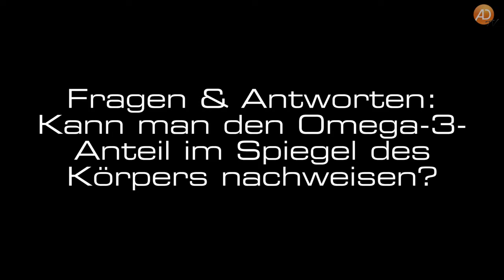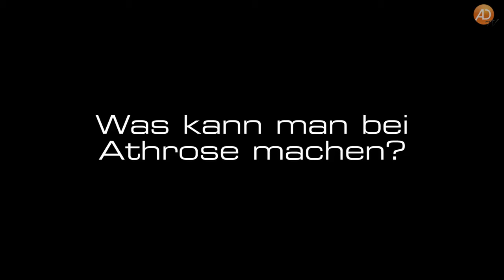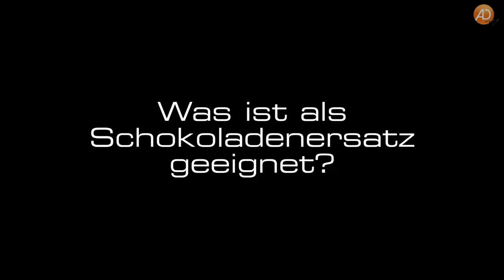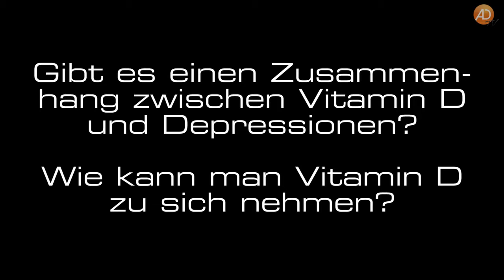Dörthe Meisel, 06. Iss dich glücklich - Fragen & Antworten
Häufig reduzieren Ängste, Stress, physischer und psychischer Ballast unser Wohlbefinden. Die Folge: die Seele streikt und der Körper leidet.

Dieses tiefgehende Seminar mit Dörthe Meisel kann Ihnen die möglichen physischen und mentalen Ursachen der Depression aufzeigen und Ansätze bieten, wie man aus der Depressions-Falle entkommen oder sich präventiv davor schützen kann. Es werden Fragen aufgegriffen und anhand neuester wissenschaftlicher Erkenntnisse praktische und hilfreiche Ratschläge angeboten, die wieder zur gesunden und ausgeglichenen Lebensfreude zurückführen.